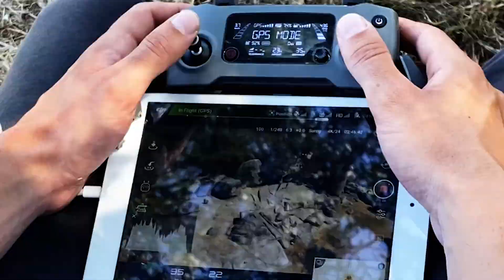My Summer 2020 |Mavic 2 Pro| Bulgaria